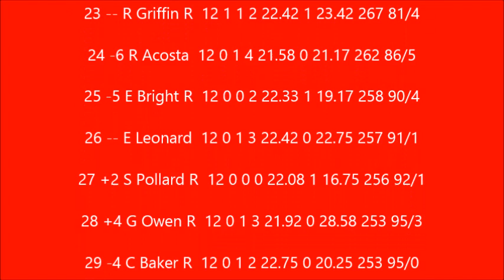S9 NRSL Outback Xfinity Series Race 12 at Piggzcreek